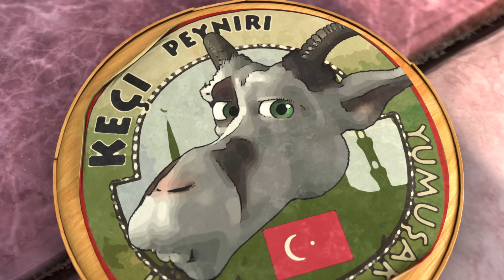Kozí příběh se sýrem - Pohádka pro děti - celý animovaný film v HD - 🇨🇿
Pokračování nejúspěšnějšího českého animovaného filmu Kozí příběh - Kozí příběh 2
Kozí příběh se sýrem volně navazuje na předchozí díl. Děj filmu se přenese ze středověké Prahy do pohádkového sýrového království a kromě starých známých postav se mohou diváci těšit na řadu pohádkových bytostí a nové hlavní hrdiny – děti Kuby a Máci - Honzíka a Zuzanku, kteří spolu s Kozou procházejí celým příběhem. Celkové ladění filmu je více rodinné a pohádkové, než v předchozím díle.
© Art And Animation studio - Jakékoliv neautorizované kopírování a stahování je protizákonné.